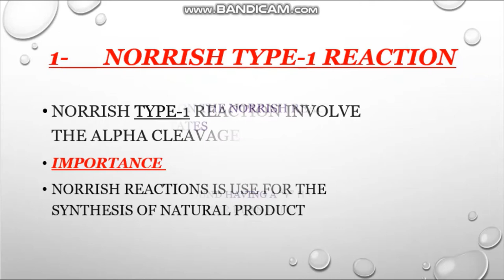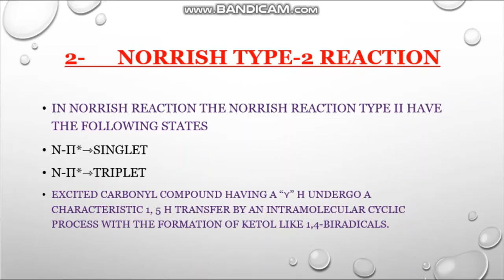What are Norrish reactions? | Types of Nourish reaction | Give some Applications of photochemistry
Norrish reactions are characteristic for the CARBONYL compounds. Those carbonyl compounds are stabilize through the foundation of intermediate free radicals. For example: The primary photo reaction of saturated carbonyl compound in the gas phase is its fragmentation into alkyl and acyl radical.

In this video, we will discuss Norrish reactions
1) What are Norrish reactions?
2) Explain the types of Norrish reaction?
3) What are the importance of Norrish reactions?
4) Describe the applications of photochemistry?